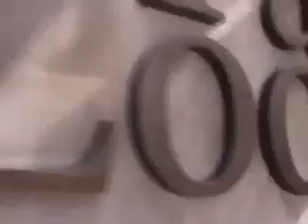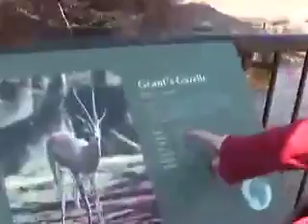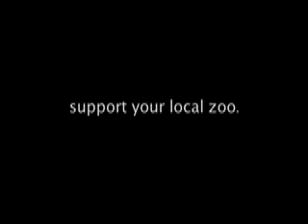lincoln park zoo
one glorious day we spent at the lincoln park zoo. chicago, il